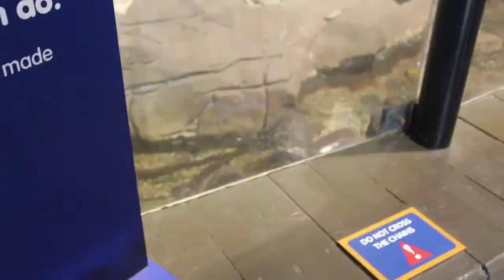Birmingham is massive...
Sorry I didn't upload

1) Jeff kaale - for love

2) mikevard- one with the ocean

I feel you want the vlog she to continue then comment downbeat below

Also I will now never upload I every 2 day so not everyday so there will be 4 uploads a week itv thas ok with you guys 😍👍